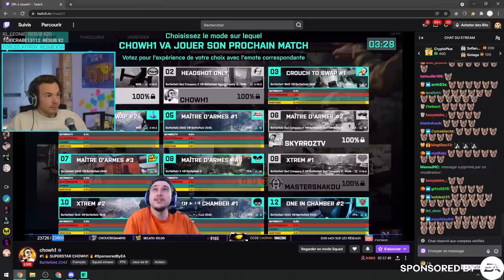LE TOURNOI DES CHAMPIONS 🏆 (Battlefield 2042 avec Chow, Yoona et Matavatar)